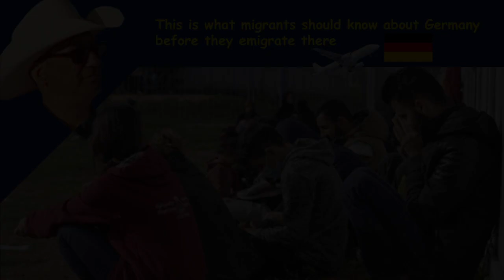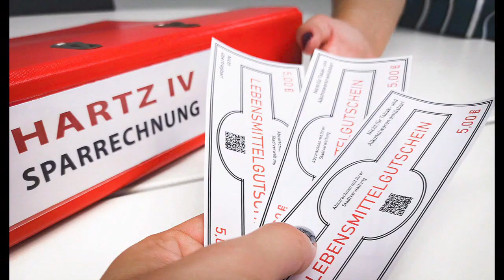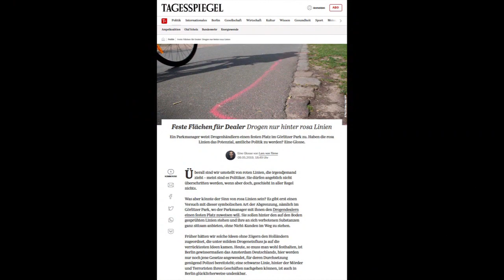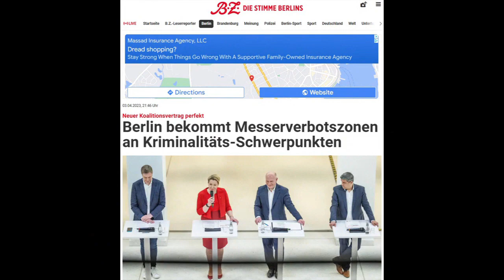This is what migrants should know about Germany before they emigrate there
Many migrants think it is easy to migrate to Germany and spend a lot of money to be taken to Europe by smugglers.

This trip is very dangerous, often deadly, risky and often ends up in misery.
I want to give you some good advice that people smugglers will never tell you, because they only want your money and don't care about you.

And there are a lot of another things you should know before you decide to move over to Germany.

00:00 - Intro
00:35 - Migration Routes
01:02 - Dublin Regulation
02:16 - False promises
04:38 - What you need for a successful start
06:56 - Population density and cultural differences
10:59 - Muslims have a hard time with German culture
14:16 - Men must shake hands with women
14:59 - Migrants have to adapt
16:39 - You're not integrated if you don't see yourself as a German
17:14 - Germany is more than Berlin and Bavaria
19:37 - I can't recommend Germany as a migration destination
21:21 - Why I made this video
22:24 - Closing words
22:42 - Outro